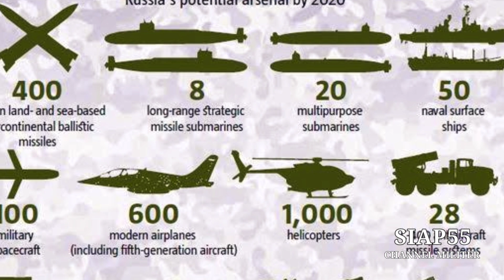Sanksi Terhadap Rusia, Mengacam Kekuatan Militer Indonesia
Prang antara Rusia dan Ukraina memiliki dampak yang berkepanjangan, bukan hanya korban nyowa di daerah kanflik, tetapi juga berbagai Negara mengalami imbasnya, terutama setelah sejumlah sanksi di terapkan kepada Rusia.

Vladimir Putin Juga telah mengumumkan daftar lusinan negara yang dianggap tidak bersahabat dengan perusahaan dan rakyat Rusia.

Daftar tersebut mencakup semua 27 negara anggota Uni Eropa, Amerika Serikat, Inggris, Ukraina, Swiss, Jepang, Korea Selatan, Australia, Selandia Baru, Singapura, Taiwan, dan negara lainnya.